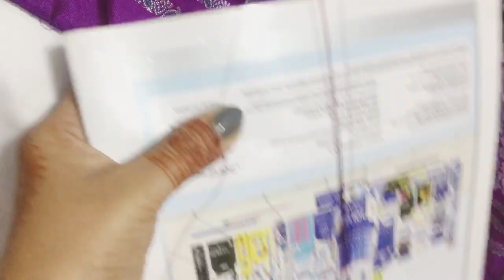How to make tassels/latkan/saree kuchu